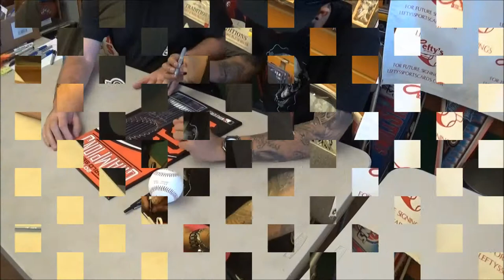Sergio Romo Autograph Signing (2014 W.S. Champs)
Autograph signing w/ Sergio Romo, 3x World Series Champion. Filmed the weekend after the SF Giant's Game 7 Win over the KC Royals!

~ Follow Us for Exclusive Deals & Instant Updates! ~